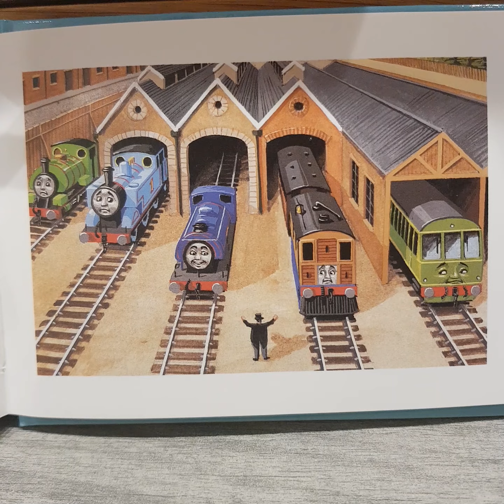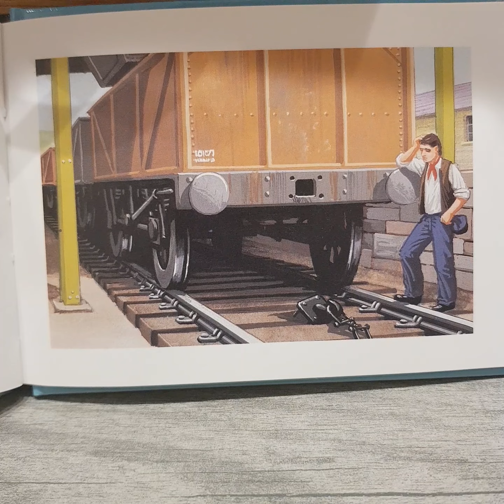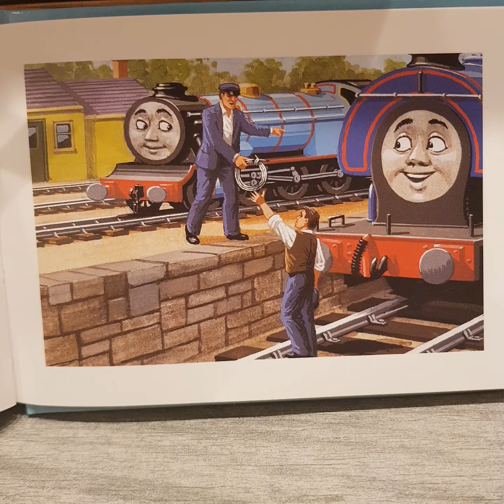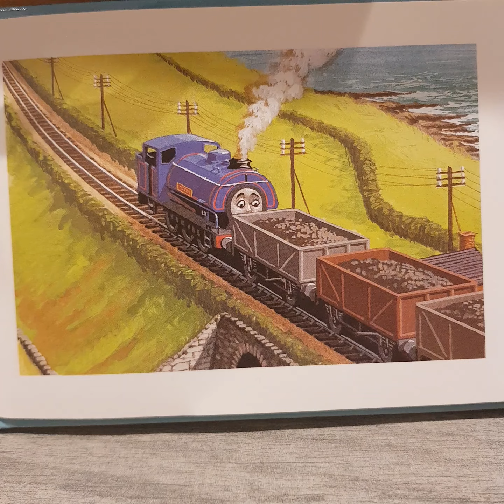Storytime with Harrison | Wired-Up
Well would you look at that? The final two stories of Wilbert the Forest Engine in one night! What can I say? I think that's something to be proud of! So I hope you all enjoy the video of me reading the final story of Wilbert the Forest Engine, Wired-Up to wrap up this book! Make sure to leave requests for videos! 😁

Thomas the Tank Engine & Friends is the unauthorised property of Mattel Creations, no money shall ever be made off this video.

• Genre: Adventure, Slice-of-life

• Music used in this video: No music used in this video

• Previous video: Storytime with Harrison | Foaming at the Funnel

• Next video: TBD (To be decided)

• Place recorded: In my lounge

• Time uploaded to YouTube: 21:25